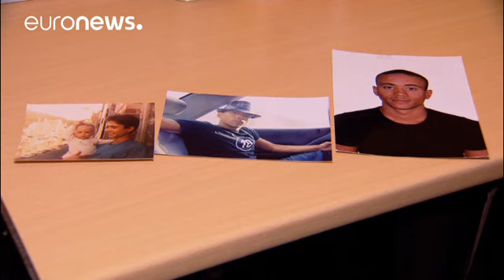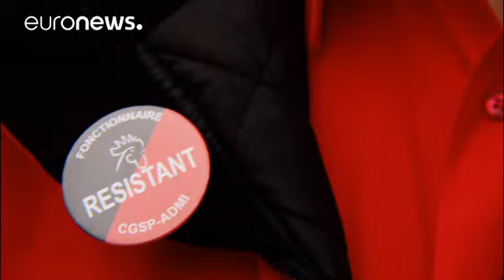Lotta al terrorismo un anno dopo gli attentati di Bruxelles: vecchi problemi nuove difficoltà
Tempi difficili per la lotta al terrorismo. Il cosidetto Stato Islamico perde terreno ma è capace di cambiare strategia. Non più Iraq o Siria: la guerra si sta spostando in Europa, dove aumentano i casi di radicalizzazione, mentre alcuni foreign fighters ritornano a casa.
Per Olivier è necessario un programma di reintegrazione per queste persone. Suo figlio Sean aveva solo 23 anni quando è partito per la Siria, dove ha trovato la morte.
"È una questione molto delicata - spiega- perché c'è molta…